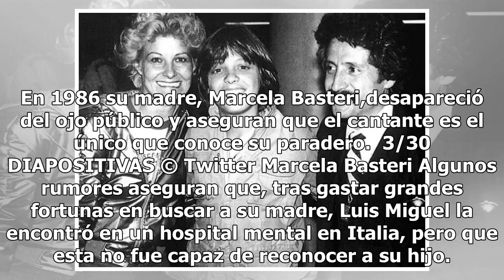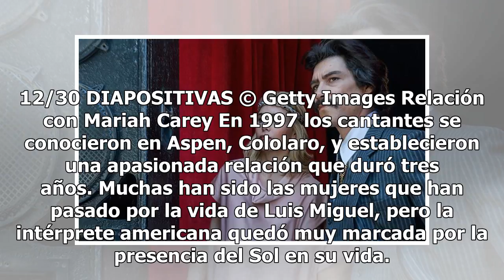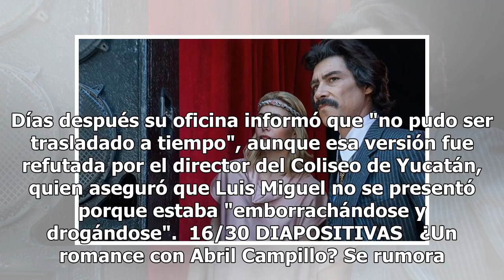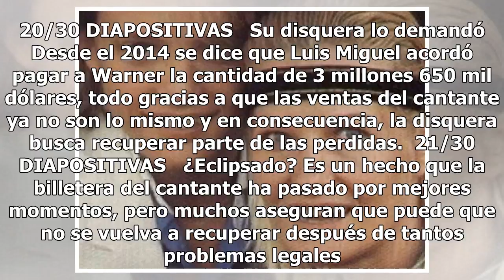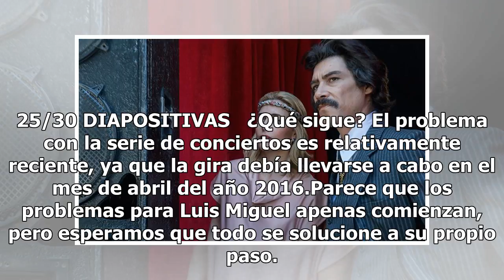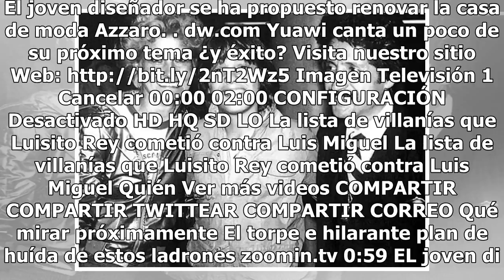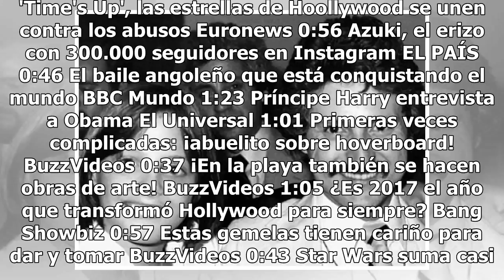La productora de la serie de Luis Miguel ¡sí sabe en dónde está Marcela!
Las incógnitas prevalecen en torno a la serie televisiva sobre la vida de Luis Miguel. Tras el final de su primera temporada, los fanáticos quedaron prendados a uno de los sucesos que más han llamado la atención a lo largo de la historia: el paradero de Marcela Basteri, la madre de El Sol, y cuya de...